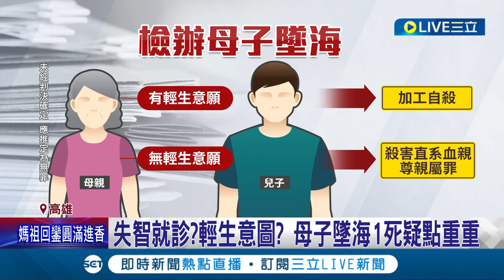疑點重重! 軍人開車載母衝漁港 母困40分鐘溺斃.軍人獲救 男子稱"不捨媽媽失智受苦" 檢調追"6大疑點"案情大翻轉｜記者 古芙仙 張哲儒｜【LIVE大現場】20240326｜三立新聞台